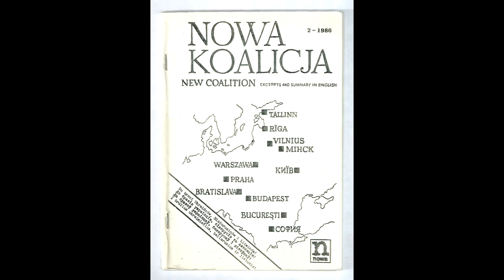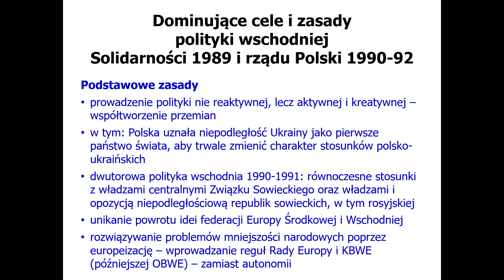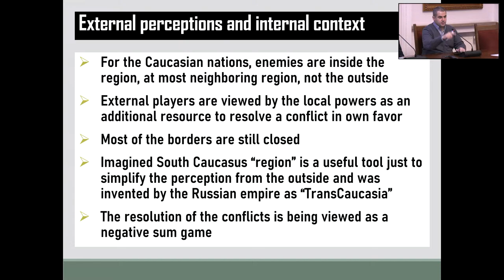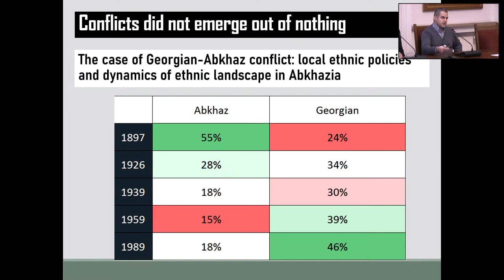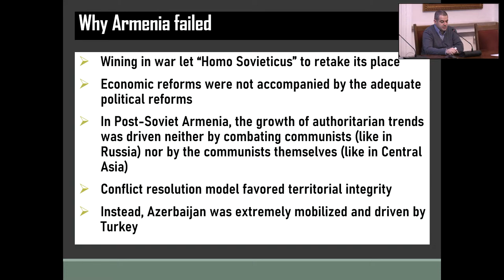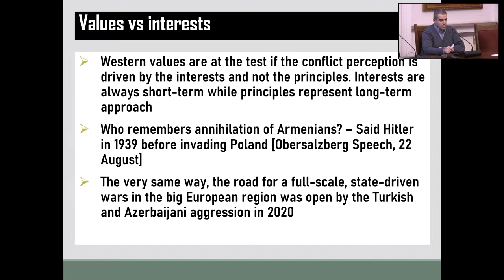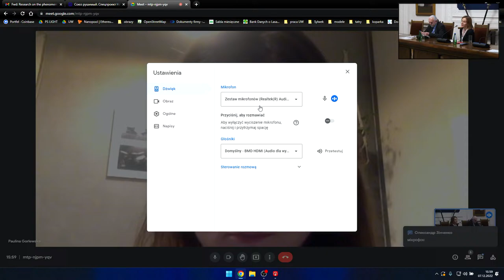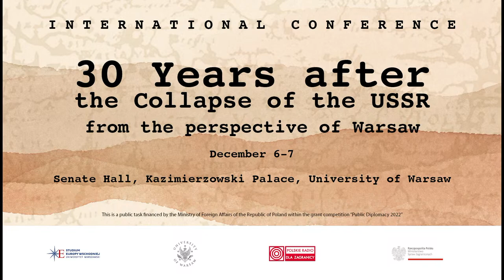30 Years after the Collapse of the USSR (6 - 7 XII 2022) Day II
University of Warsaw, Senate Hall

Day II, December 7

0:00 Round Table III: Between Fear and Hope – Poles and Polish diplomacy towards the new reality in the East, 1989–1992
On the occasion of the 30th anniversary of the establishment of diplomatic relations with the countries formed after the collapse of the Soviet Union
Moderator: PhD Piotr Olechowski, Jan Karski Institute of War Losses in Warsaw
PhD Barbara Jundo-Kaliszewska, University of Łódź
PhD Grzegorz Kostrzewa-Zorbas, Military University of Technology in Warsaw
PhD Wiktor Ross, Centre for East European Studies, University of Warsaw
PhD Sławomir Weremiuk, Maria Curie-Skłodowska University in Lublin
2:09:00 break
2:41:50 Round Table IV: The impact of conflicts on the post-Soviet transitions on regional and national levels
Moderator: Prof. Galyna Zelenko, National Academy of Sciences of Ukraine
Pulatjan Ahunov, Association Central Asia in Helsingborg
Valer Karbalevich, Analytical Centre Strategy, Radio Free Europe
PhD Shahla Kazimova, Centre for East European Studies, University of Warsaw
Grant Mikaelian, Caucasus Institute in Yerevan
4:44:57 break
5:27:00 Discussion: The image of the USSR and its collapse in the media and culture
Moderator: Prof. Hubert Łaszkiewicz, Centre for East European Studies, University of Warsaw
PhD Paulina Gorlewska, Jegiellonian University in Kraków
Tetiana Iarmoshchuk, Radio Free Europe, Current Time TV
PhD Oleksandr Zinchenko, Public Broadcasting Company of Ukraine